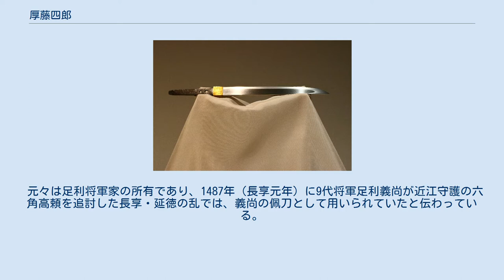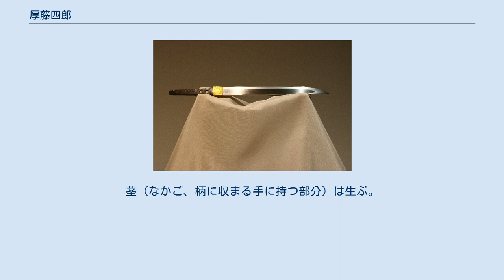厚藤四郎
厚藤四郎（あつしとうしろう）は、鎌倉時代に作られたとされる日本刀（短刀）である。
日本の国宝に指定されており、東京都台東区にある東京国立博物館所蔵。
 鎌倉時代の刀工・粟田口則国あるいは国吉の子とされる藤四郎吉光により作られた刀である。
藤四郎吉光は、山城国粟田口派の刀工のうち最も著名であり、特に短刀や剣の作刀では名手と知られていた。
厚藤四郎は寸法が短く、きわめて小ぶりであるが、地鉄・刃文ともに抜群の出来であると評される。
「厚藤四郎」の号は、一般的な刀の重ね（刀身の厚さ）が2分（約6.1ミリメートル）程度であるのに対し、本作はそれより厚く仕立てられ、元重ね（刃の最下部、鎺付近）では4分（約11ミリメートル）あることに由来する。
 元々は足利将軍家の所有であり、1487年（長享元年）に9代将軍足利義尚が近江守護の六角高頼を追討した長享・延徳の乱では、義尚の佩刀として用いられていたと伝わっている。
その後、室町幕府滅亡後は足利将軍家から流出して堺の豪商が所持していたところを本阿弥祐徳（本阿弥光徳の従兄弟）が百貫で購入し、豊臣秀吉の黄母衣衆である一柳直末に譲られた。
 直末は1590年（天正18年）に小田原征伐へ参加するも、同年3月29日、伊豆国山中城攻めで間宮康俊軍の銃弾に当たり戦死した。
直末の死後、遺された妻の心誉と子女は義兄弟の黒田官兵衛に引き取られるが、その際に直末の遺品として厚藤四郎も官兵衛へ伝わったものと考えられる。
その後、官兵衛は関白である豊臣秀次へ厚藤四郎を献上したが、1595年（文禄4年）、秀吉から謀反の疑いをかけられた秀次は高野山で自害を強要され、死の直前に自身の持っていた名刀のうち、厚藤四郎を近臣の山田三十郎へ与え、三十郎も同刀を用いて切腹し、主君の秀次に殉じた。
 三十郎の切腹後、厚藤四郎は秀吉に没収されたと考えられており、彼の死後に形見分けとして毛利秀元が拝領した。
1614年（慶長19年）11月には、秀元は白銀師の埋忠家に拵を新調させている。
その後、秀元の嫡孫である綱元の代になり、江戸幕府4代将軍である徳川家綱の願いにより1664年（寛文4年）2月28日に献上された。
また、綱元は献上の返礼として黄金千枚を下賜された。
その後、江戸時代を通して徳川将軍家に伝わった。
8代将軍徳川吉宗が本阿弥家に命じて編纂させた名刀の目録である『享保名物帳』の写本には第1類・第2類の2系統があるが、このうち第1類（本阿弥家から吉宗に献じた本の写し）は、冒頭にこの厚藤四郎を収載している。
また、1869年（明治2年）に再編集された将軍家の『御腰物台帳』にも厚藤四郎の記載が残っている。
 明治時代以降は一橋家に伝来していた。
昭和戦前期の1938年（昭和13年）、帝室博物館（現・東京国立博物館）によって購入される。
1955年（昭和30年）6月22日に重要文化財に指定され、次いで1956年（昭和31年）6月28日に国宝に指定された。
 刃長は7寸2分（21.8センチメートル）、元幅6分5厘（約1.9センチメートル）、平造りである。
地鉄は板目肌が約（つ）み、地沸（じにえ、平地の部分に鋼の粒子が銀砂をまいたように細かくきらきらと輝いて見えるもの）つき、地景入る。
刃文は中直刃（ちゅうすぐは）主体で、焼出し（刃区近くの刃文）に小湾れ（このたれ）、互の目（ぐのめ、丸い碁石が連続したように規則的な丸みを帯びた刃文）を焼く。
匂口深く、足、葉（よう）、金筋（きんすじ、地景と同様のものが刃中に見えるもの）など刃中の働きが盛んである。
茎（なかご、柄に収まる手に持つ部分）は生ぶ。
茎先は栗尻。
鑢目は勝手下り。
目釘孔は2。
指表に「吉光」の二字銘を切る。